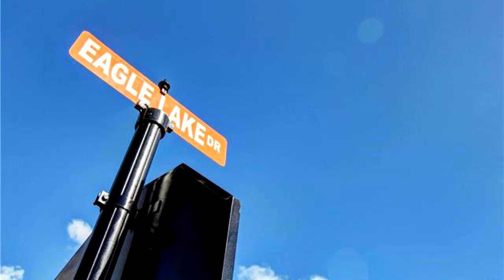Lots And Land for sale - 3411 Heron Landing Cir, St. James City, FL 33956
Eagle Lake Estates Is A Florida Style Home Community In St James City That Is Surrounded By Preserves & Farmlands. This Community Includes A Beautiful 4-Acre Lake Providing Privacy And Tranquility.  The Development Is Also Centrally Located Providing Access To Many Boat Launches, Marinas And Local Eateries.  Check out This Unique Opportunity Suited For Those Wanting To Escape To Florida Living.

Bedrooms: 0
Bathrooms: 0.00
Square Feet: 0
Price: $54,900

For more information about this property, please contact George Sand at or . You can also text 5531785 to 67299.

04/12/2019 01:01:45 pm

Last modified: